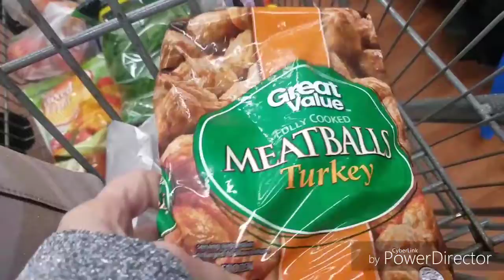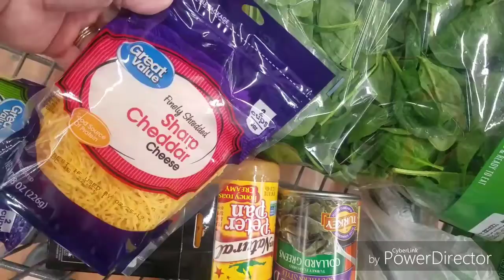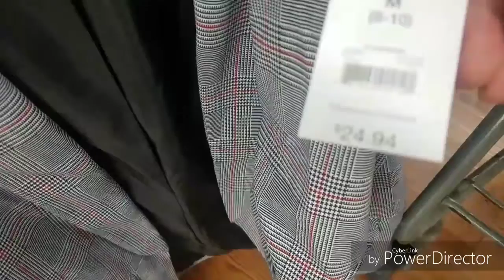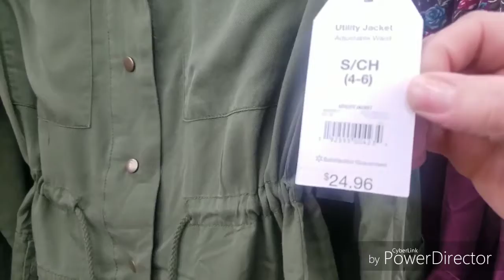Walmart Shopping & Walk Thru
Isn't life crazy?  Life has been busy and crazy and videos have not uploaded or got lost... oh really?  Here is a quick trip to walmart and what a i bought and walk through of the current fashion.  Are you loving the new walmart clothing line lately?  I really am... let me know below.

I would be so excited to hear from you!!

“And do not forget to do good and to share with others, for with such sacrifices God is please.” Hebrews 13:16